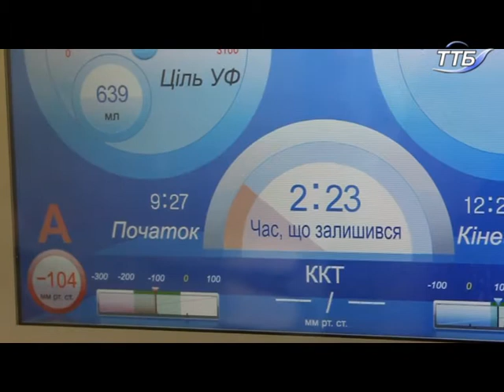На Тернопільщині 200 осіб з хронічним захворюванням нирок перебувають на гемодіалізному лікуванні